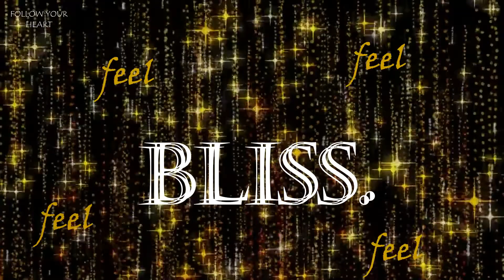WAKING UP IN A BLISS [Get in the Vortex SUPER FAST & EASY INSTANTLY]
Waking up in a bliss - Get in the Vortex Super Fast & Easy Instantly is the secret of the law of attraction to raise your vibration and to start manifest fast and manifest instantly.

Get into Vortex first thing in the morning with morning meditation and last thing in the day with an evening meditation. It will serve you as a great meditation for manifesting desires.

Notice and amplify feelings of bliss and start trusting the universe.

Wish you great manifestation!

Much Love 💖